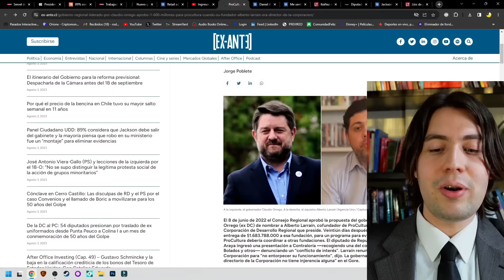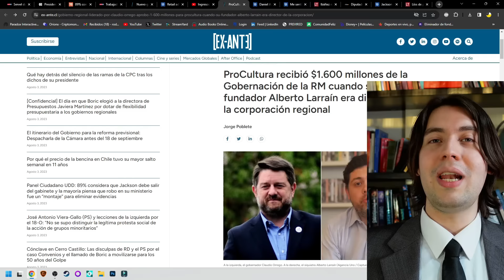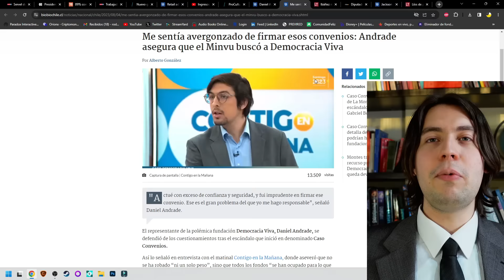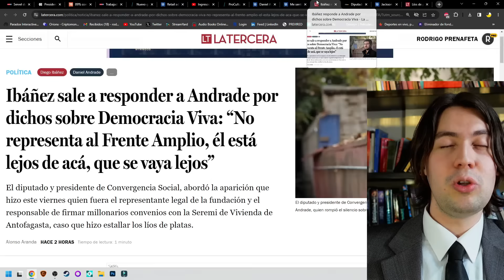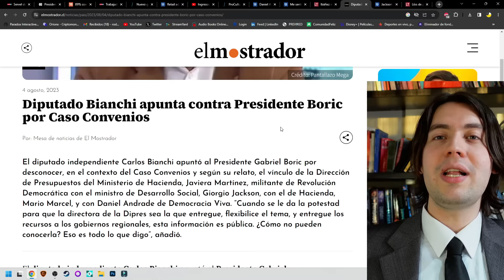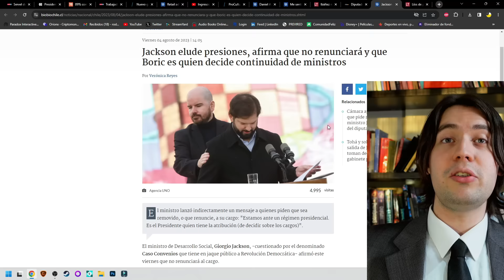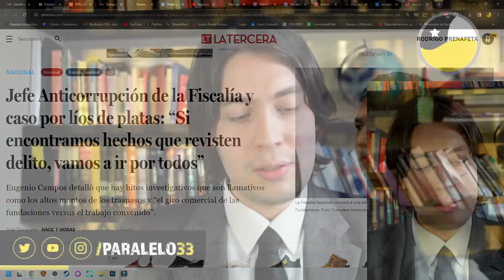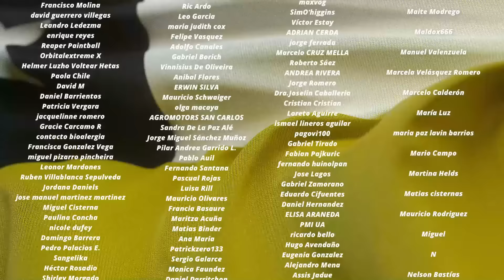¡DEBE CAER! BIANCHI REVELA CULPA de BORIC en ABUSOS y JACKSON RECHAZA RENUNCIAR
Tiempos:

0:00 Introducción
1:45 Los nuevos abusos
5:11 La responsabilidad de Boric
10:04 Conclusión
10:58 Agradecimiento a suscriptores